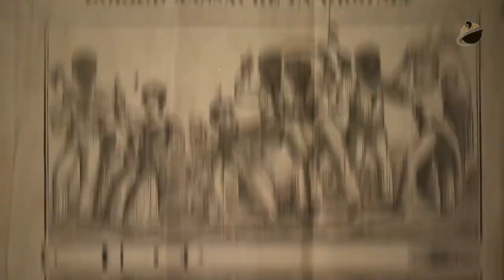1831 - Nat Turner's Revolt (French)